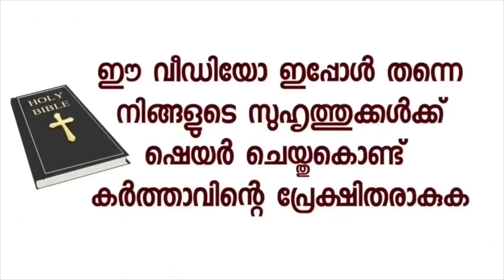ഉടമ്പടി ചെയ്യാം എന്ന് പറഞ്ഞപ്പോൾ വീട്ടിൽ സംഭവിച്ചത്